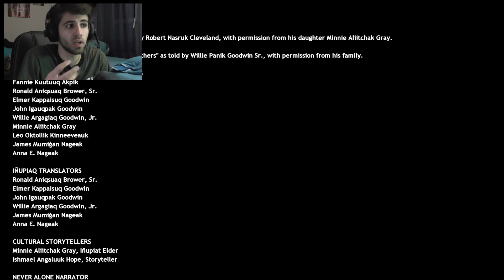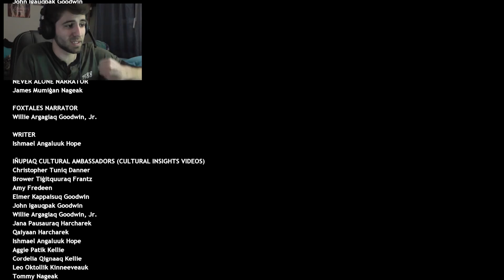Never Alone (Kisima Ingitchuna) | #4 [Final]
¡Ya avisé que Never Alone era un juego cortito... pero ni yo imaginaba que lo sería tanto!

Y además parece ser que el juego ha tratado todo este tiempo sobre un cuento existente... curioso, ¿no?

Mazu.